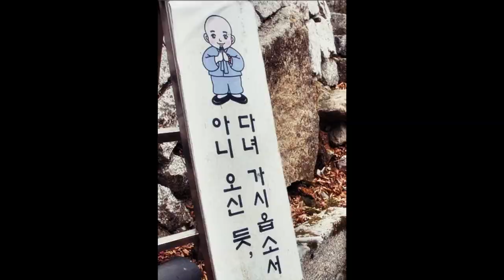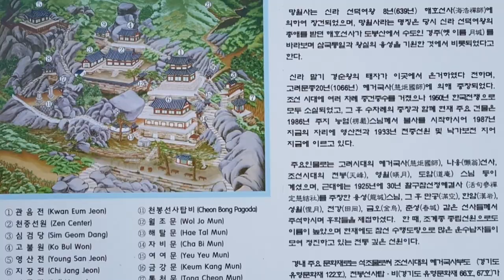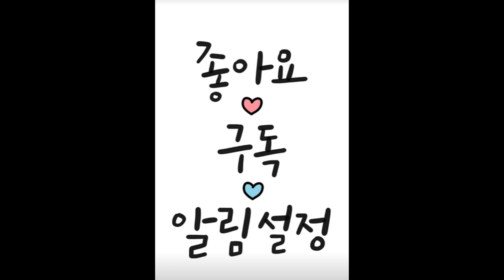명상음악 능행스님 나무아미타불.산사'망월사의 선원은 전통이 깊고, 근대의 고승인 만공·한암·성월 등 후학들에게 선을 가르쳤으며, 지금도 많은 선객들이 수도를 하고 있다#참선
'아니오신 듯, 다녀가시옵소서’ 망월사에 왔습니다.포대능선의 자운봉, 만장봉 등을 배경으로 한 도봉산의 웅장함을 보여주네요.' 망월사의 선원은  전통이 깊고, 근대의 고승인 만공·한암·성월 등이 후학들에게 선을 가르쳤으며, 지금도 많은 선객들이 수도를 하고 있습니다.능행스님의 나무아미타불 명상음악도 함께 합니다. 끊임없이 공부하여 마침내 성불합시다.